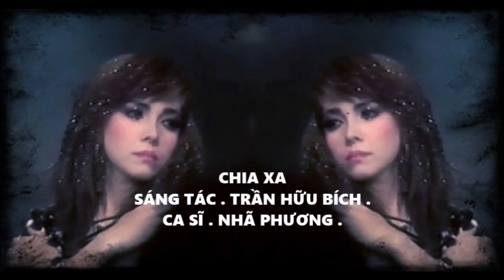Tiếng hát Nhã Phương : Chia Xa :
Sáng tác nhạc sĩ : Trần Hữu Bích :